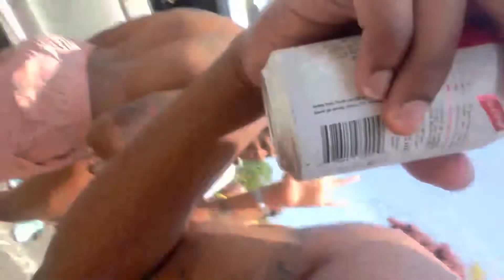Affordable Jamaica JM Excursions 2022 |Dunns River Falls | Blue Hole | Bamboo Rafting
We had the BEST tour guides in Jamaica. I promise 🤞🏾. Island Vibe Tours blessed us. This video is just a part of it.

This video shows Duns River Falls, Blue Hole, and Bamboo Rafting. We even learned a lot of history about Jamaica in between each excursion.

Follow my short-term rental and travel business IG for more content @HotelMeNot

Follow My personal IG @TribbleOG for reels and content about my trip!

Time Codes

Intro - 0:00
Dunns River Ralls Entry - 0:27
Parking Lot Pre-Game Vibes - 1:30
Main Entrance - 2:48
Walk to Waterfall - 5:45
Beach View - 6:48
Dunns River Waterfall Views - 8:25
First Big Checkpoint - 10:50
Natural Water Slide - 13:50
Natural Waterfall Pool - 14:50
Bamboo Rafting - 16:00
Island Vibe Tours - 17:25
Blue Hole Water Fall 18:50
Blue Hole Waterfall Jumps 21:41